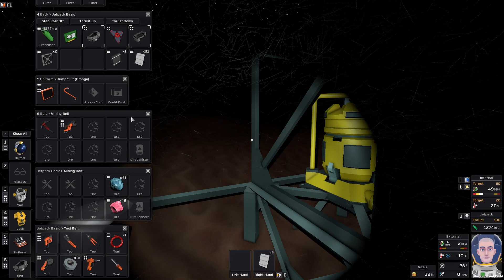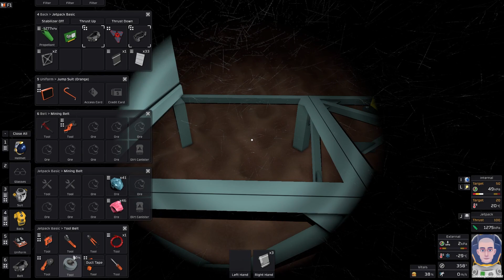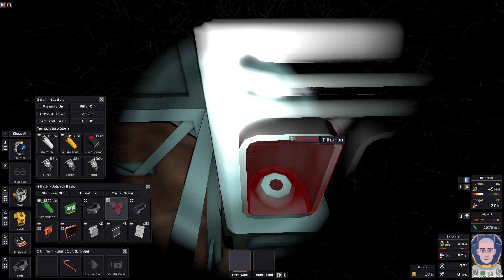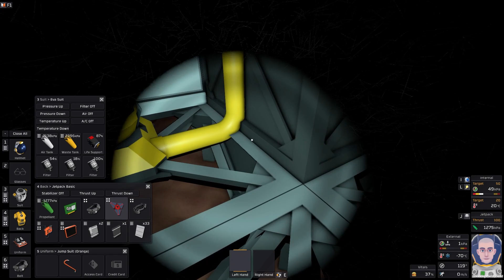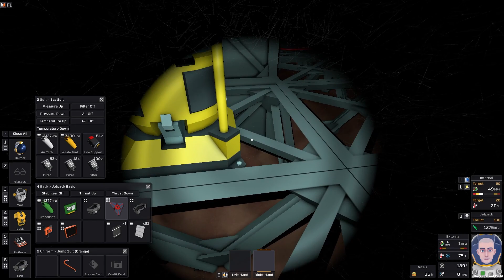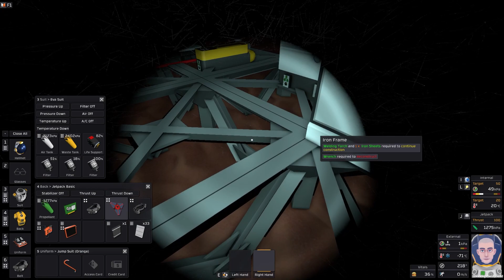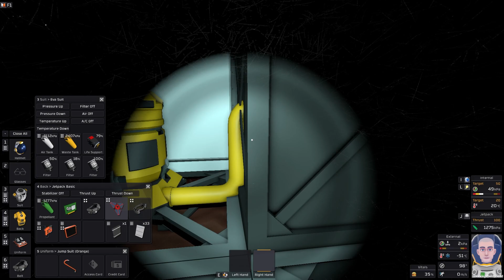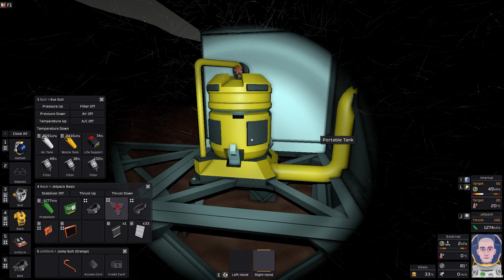Stationeers: The Blown Away Update | Part 14 - SAFE SMELTING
Stationeers: The Blown Away Update is the new game we are looking at today with an Overview/Review of what it is and how its gameplay plays. First we will review the need to know basics of Stationeers: The Blown Away Update before jumping into deeper gameplay impressions. Construct and manage your own space station either by yourself in singleplayer or with friends online! Fully functioning atmospherics, science, power, engineering, medical, logic, and agricultural systems. Explore to find asteroids and construct elaborate factories to harvest your resources!